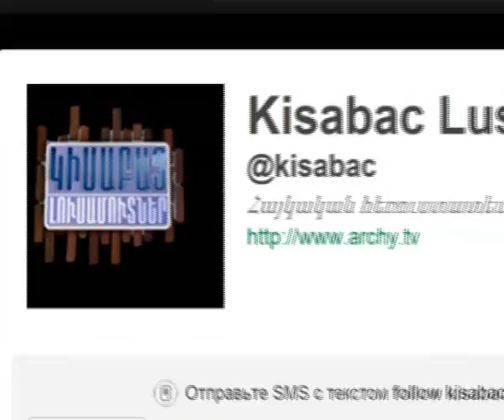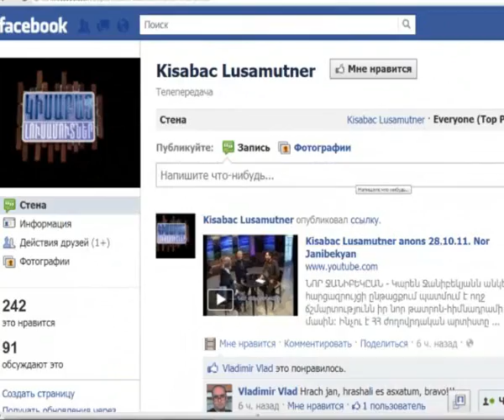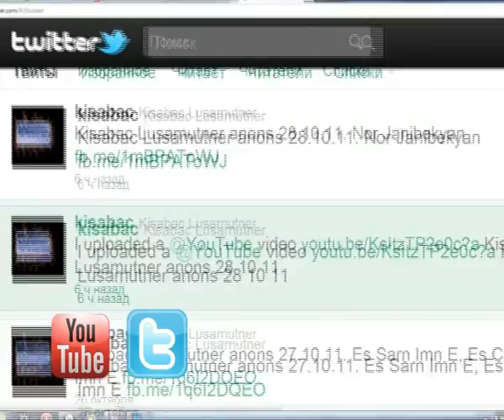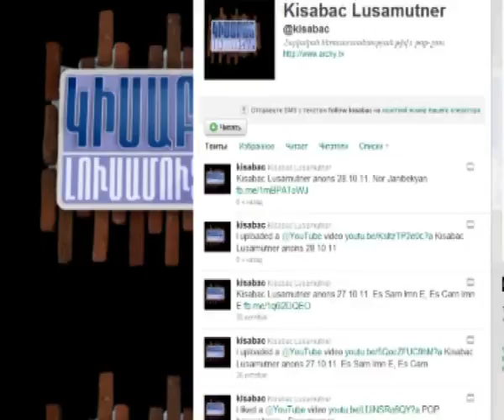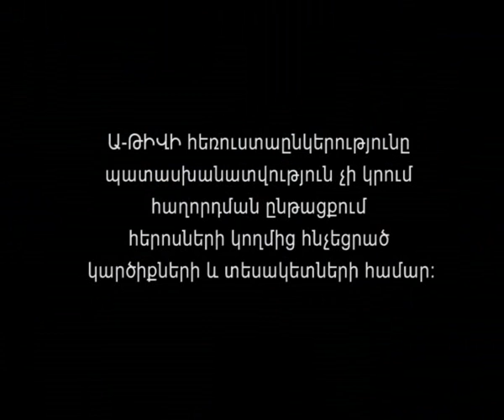Anbakht Shnorhalin / Kisabac Lusamutner 22.12.11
ԱՆԲԱԽՏ ՇՆՈՐՀԱԼԻՆ - Ի՞նչ է կատարվում Վարդիթեր Մուրադյանի շուրջը: Ու՞մ պատճառով է նա իրեն անբախտ համարում: Ո՞վ է տասնհինգ օր փակի տակ պահել ու աշխատացրել նրան: Ինչո՞ւ է վարձատրվելու փոխարեն վարձատրել: Ի՞նչ ճակատագիր ունեցավ նրա գազ քսանչորս մեքենան:
ԿԻՍԱԲԱՑ ԼՈՒՍԱՄՈՒՏՆԵՐ`